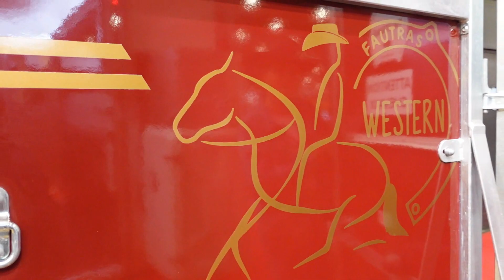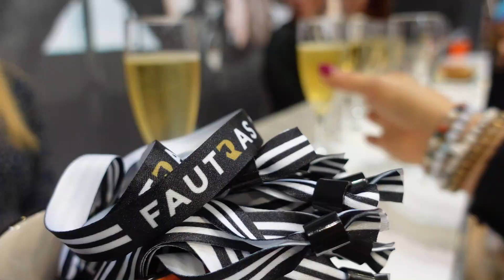WESTERN CREATORS EQUITA LYON ! Vlog Episode 1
🌾 LONGHORN RANCH SURIN

Tu as des questions ? Regarde ici d'abord

Présentation :

Hello ! Moi c'est Cécilia (Cec' c'est plus court), j'ai sorti le bout de mon nez le 10 avril 1997 et je fais plein de trucs cool que j'aime partager en vidéo !
Après de longues années d'équitation classiques et de CSO avec mes chevaux ( plus d'infos , me voilà entrain de gérer un ranch avec ma mère, le Longhorn Ranch Surin (86), où nous avons la spécialité de faire équipe avec les chevaux pour le travail du bétail, mais aussi plein d'autres choses comme des initiations, du horsemanship, stockmanship, coaching relation homme cheval pour tout type de cavaliers et de chevaux, etc, je te laisse aller sur le site si ca te dis

A côté de ça je suis également agent de remplacement des agriculteurs de la Vienne, et j'adore donc parler d'agriculture, la VRAIE, pas celle dont on entend tout et n'importe quoi sur les réseaux sociaux.

Pourquoi Galataram ?
Galatée et Taram d'Anthémis, mes chevaux de coeur depuis 20 ans pour l'une et 14 ans pour l'autre, c'est d'abord un skyblog sur eux que j'avait créer en 2011, sous le pseudo Galataram. C'était donc logique que je le garde.

Galatée : Jument appaloosa de 28 ans, depuis ses 6 ans dans la famille, c'est un peu ma deuxième maman. A la retraite aujourd'hui, elle est très peu présente sur mes réseaux mais reste ma jument de coeur plus que tout.

Taram d'Anthémis : Poney Appaloosa x New Forest de 15 ans. Il fait partie de la famille depuis son sevrage, j'ai grandis avec lui, fais des concours de CSO, etc avant de trouver notre vocation à tout les deux : le travail du bétail. En combat contre l'emphysème depuis ses 10 ans, je partage régulièrement tout ce que je met en oeuvre pour le soulager et l'entretenir.

Smarty Doc Plays : Quarter Horse de 11 ans. Il est arrivé à la maison il y a 6 ans pour ré-éducation. C'est un cheval très émotif avec beaucoup de traumatismes émotionnels, je me reconnais énormément en lui. C'est ensemble que nous faisons les saisons de concours et le travail quotidien à la ferme.

Les autres chevaux et l'elevage :
Zaza, Topper, Upsylone, Romy, Flowy, Ekhasha, Karnaval, Chaussette, et Looping.

Mes vaches : Sky & Rain Water, Black Angus.